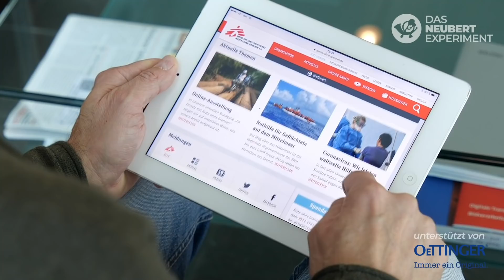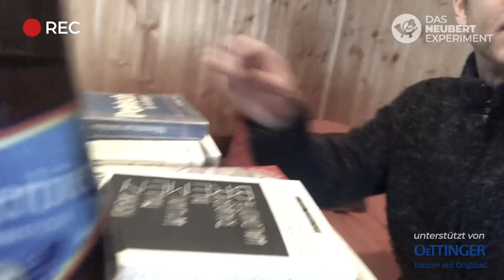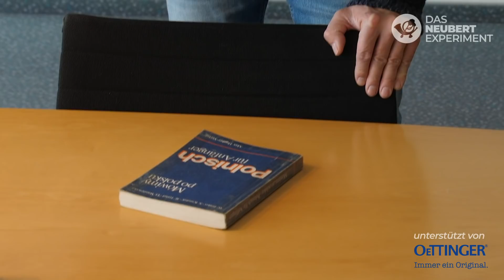Das Neubert-Experiment: Neujahrsvorsätze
Was macht es mit einem Menschen, wenn er versucht, möglichst viele Neujahrsvorsätze umzusetzen? Thieß Neubert probiert es im zweiten Teil des hochgefährlichen Postillon-Formats "Das Neubert-Experiment" am eigenen Leib aus.